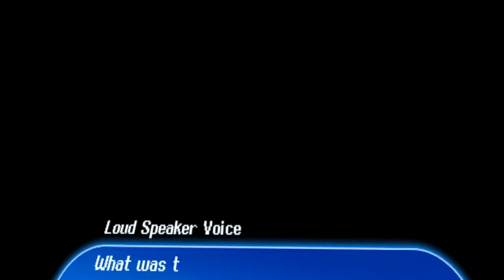Arcaxer VR: part 1 - Gnomes with Lazers | Gameplay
Arcaxer is a table top(esk) Vr game, that takes you into dark dungeons. These dungeons are crawling with all sorts of creatures, such as gnomes, imps, flying robot bugs, and even crazy sentries. With an overhead view, you get to see ahead into the dark abyss of the maze like networks within these dark depths. Before even downloading the game, there is a huge warning given to the user,  (At least 6' x 6' of space needed to even play.) I found out very quickly why! When in a battle, you are quite literally dodging attacks with your full body. At one point i was on the floor because of a specific attack that you cannot avoid unless you duck. Talk about a workout!

A turn - based VR RPG with first person action oriented combat, and a 3rd person god - view overworld. Dodge enemy attacks with your body in battles and explore procedural dungeons in 3rd person.

Developer: Overrun Games
Publisher: Well Played Studios
Released: Feb 25th, 2021

HTCVive
Oculusquest2
oculus rift
oculus rift s
oculus go

1440 quality

Lets play Arcaxer